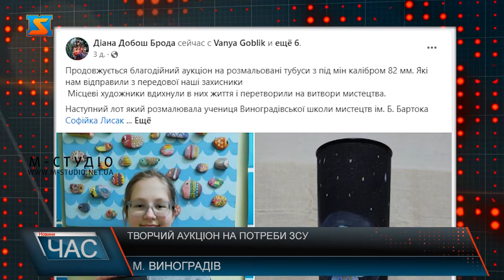Творчий аукціон на потреби ЗСУ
У Виноградові стартував благодійний аукціон на потреби ЗСУ та волонтерів. Лоти — художні твори та військові арт-об’єкти. Стартова ціна лоту 500 грн, кожен наступний крок + 50 гривень. Тубуси з під мін, які наразі розмальовують живописці їм надають знайомі військовослужбовці. Краяни – художники радо підтримали ініціативу. Різні українські мотиви роблять ці тубуси унікальними та неповторними у своєму роді. На аукціоні представлені предмети війни, трансформовані в мистецькі артефакти. Їхніми авторами є одні з найкращих художників Закарпаття та люди, які виявили бажання бути дотичними до проєкту. Часто тубуси продають відразу у перший день, після того, як їх виставили на продаж. Живописці кажуть, над кінцевим виглядом малюнку треба неабияк попрацювати. Адже розмальовувати знаряддя округлої форми доволі важко. До аукціону долучають також різні творчі лоти, які виготовляють місцеві майстри хенд – мейду. Художники переконані, що їхня ініціатива принесе користь та наблизить нашу спільну Перемогу.